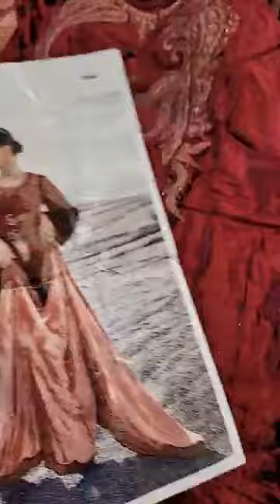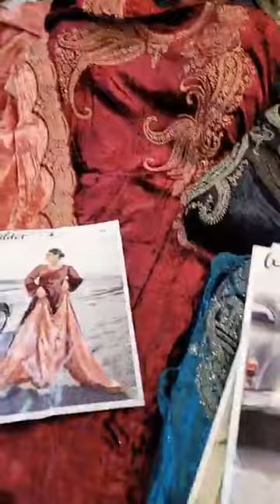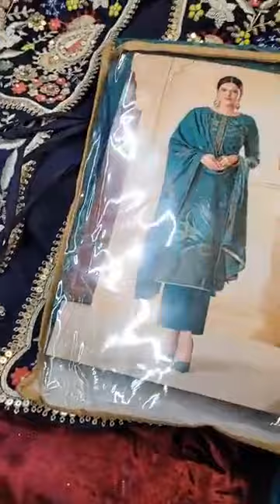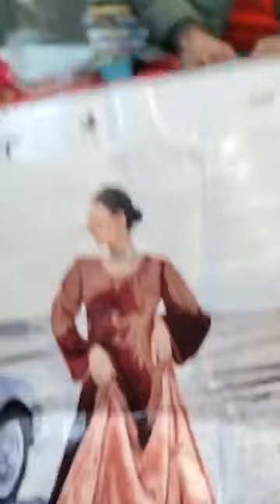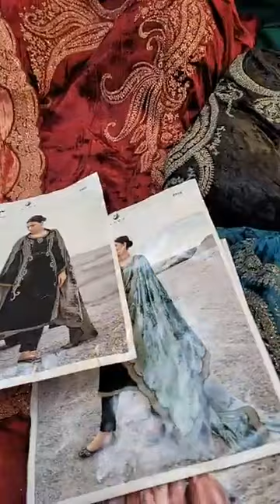live suits in ludhiana 78891 70255